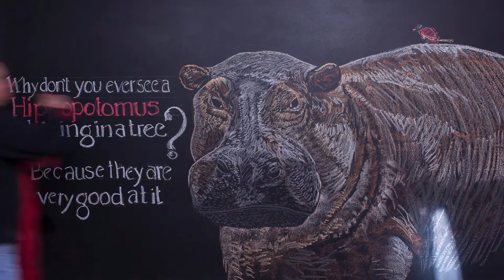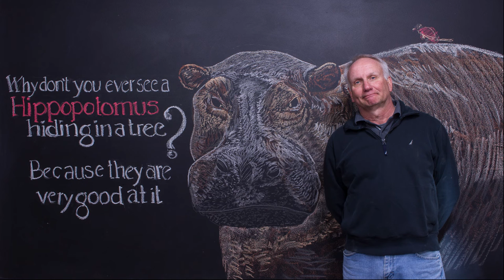A stupid joke. Suitable for a 3 year old.